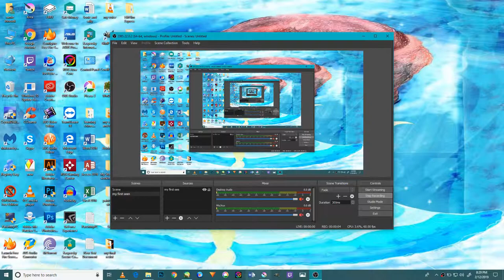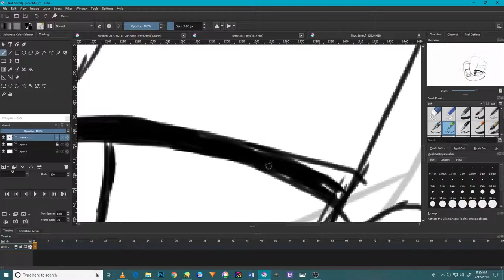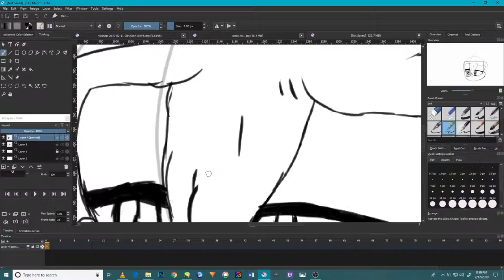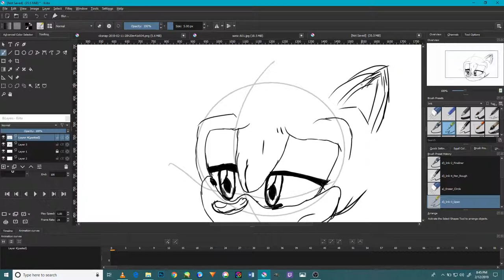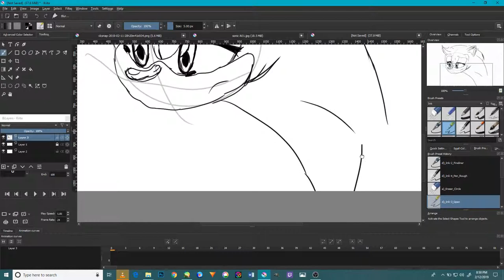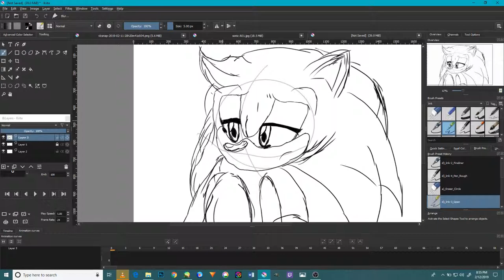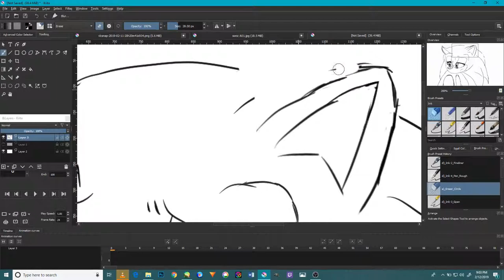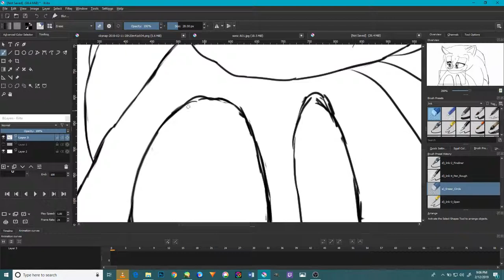Open Kirta speed paint tutorial for Sonic The Hedgehog V3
Hi everyone and good morning to all and God blessed all of you and your families and friends ae well for today video no special only a simple and short tutorial in how to draw Sonic sad and best time to this but the tutorial is simple to give a easy way how to draw characters when they are sad and here s my best one yet however, as it looks nothing best about it but it cool I guess and please enjoy it but as I said before my videos are here to here everyone in better understand how to draw and animate in simple ways I know they not that much of a quality though but I Offed help for those who want to learn from level one to reach the top of the career in general I have no one to teach me those things but I will be glad to help everyone who want to become like me or other people in the animate world to bring a new generation to our year and learn more ways to improve the career of those who want to learn in general, and please do like this simple video I hope you will like it, its simple not much but I assure you will like it by the way I never seen sonic in the world crying before not the old generations or the new ones or ever jealous over any girls beside Sally Alicia Acorn in Sonic Satam or that what I though in general, and thanks for all you of you will be succeed in your career in life and best wishes to all of you take care.                                                                                                                                                                                                              And in the night the power of chaos was making the island magical and its powerful might was making anything the mind can imagine come to life and in this legend where everything is in peace not hate or anger in the world but happiness and lovely everywhere and this is not even a normal episode I dreamed of making it as real as possible but my abilities are high in everything but the Program and software’s that I use were not helping me as all the tool I use but I manage to make it as perfect as I can but I want to say its my first improve video after years of developers my abilities to be able to make it come to reality as it in this but I’m so sorry for the quality for l have no ability to make better than this but I hope it will pleased everything by the way I wish all the best for the people who made this ironic of the world of anime and to the Depart person who made the sonic Satam Ben Hurst for he is the one who made such a beautiful anime in his days before he passed away and I want to give him the full credit for he is the one better in making the best anime in the world, and in this animation where sonic x and Satam and underground exist in one form for I study so hard in making this come to me but I’ve so much yet to finish but i have all the knowledge is required and the experience however, but in the future I will make the really form for this is my own vision of the Sonic RS form My improve video for animation Do Please do care to subscribe to me and like, share, comment and turn on the notification bell to stay for more videos in the near future and please do support me in my career in my and to help me in making a new sonic series and thank you very much and God bless all of you and good night and have an awesome day. Give me your feedback and any suggestions for a future video and this is the first Version of my work and I will make more types each day though. And a new threat to destroy the world after the crisis that happen in the story and it will be the new animation that introduction it though and I will do more videos like this and hope you will like it so much and enjoy. And a Special thanks to all who support me in my career and please subscribe and like, shares my videos for I will present a new Anime and its called Sonic RS and the Revolution of Chaos when the magical and love and everything in my place and by the power it contain a legend is born and soon a new journey will be arrive in the world that we all love and appreciated since the birth of Sonic The hedgehog and best time to all and have amazing time to the rest of your weekend,And follow me at the following social median here are the links see you their cheers to all.                                              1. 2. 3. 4.